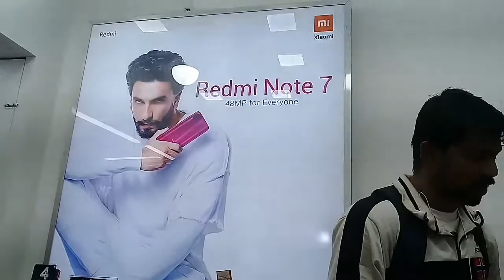গিয়ে কি কিনলাম কার জন্য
bdchittagongblogger sunmar new Mobil